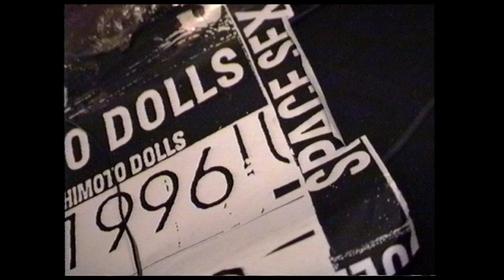Captain Space Sex and Toshimoto Dolls - Live 1997 Roter Salon Berlin